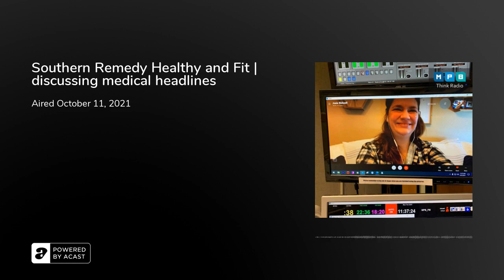Southern Remedy Healthy and Fit | discussing medical headlines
HOST: Dr. Josie Bidwell, Associate Professor of Preventive Medicine at the University of Mississippi Medical Center.

TOPIC: discussing medical headlines in the news